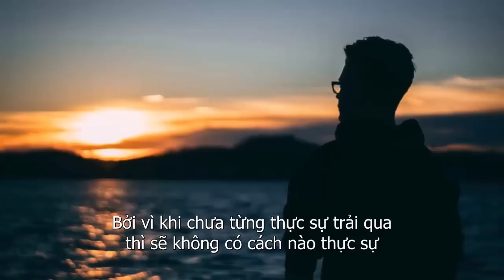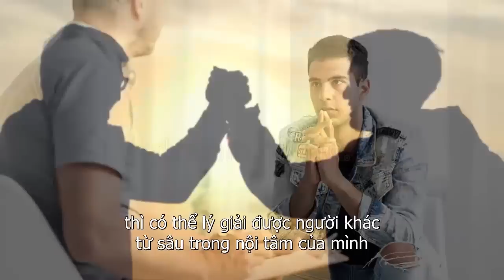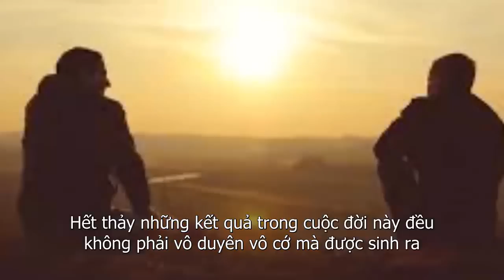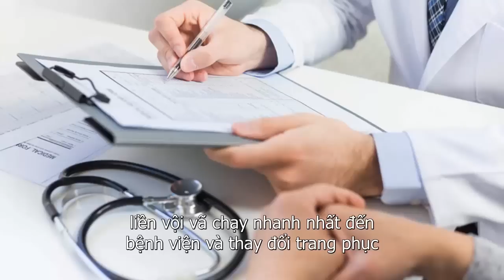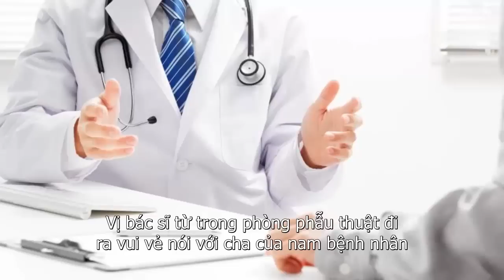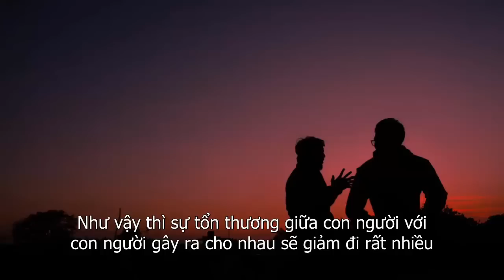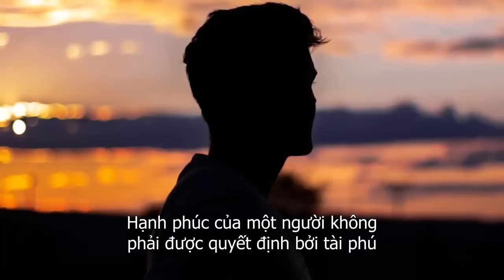Người Sống Khôn Khi Về Già Tuyệt Đối Không Nói Ra 3 Lời Này